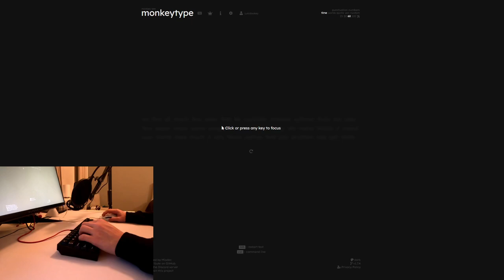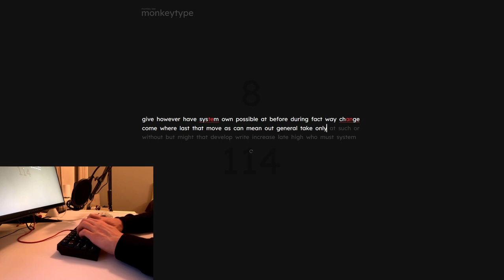Vega with Retooled Blacks & GMK Keycaps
No foam. Super bad WPM and accuracy, spacebar isnt perfect but it's whatever.